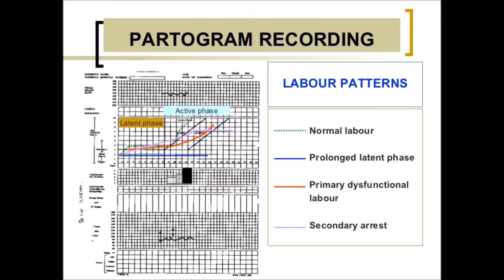Embracing Partograph Use in Uganda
Using partographs to monitor women while in labour is one of the best practices being promoted by the Maternal and Neonatal Implementation for Equitable Systems Study (MANIFEST) in the eastern Uganda districts of Kamuli, Pallisa and Kibuku. In this video, Midwife Santrinah Anek of Kameke Health Centre 3 talks about how her facility has embraced partography and rallies colleagues in the country to do the same.  A partograph is a simple chart for recording information about the progress of labour and the condition of a woman and her baby during labour. MANIFEST is partnership between Makerere University School of Public Health and the three districts cited above. It aims at improving maternal and newborn health outcomes through the use of locally available resources in a sustainable way. MANIFEST is working mainly through partnership using a participatory action research approach.